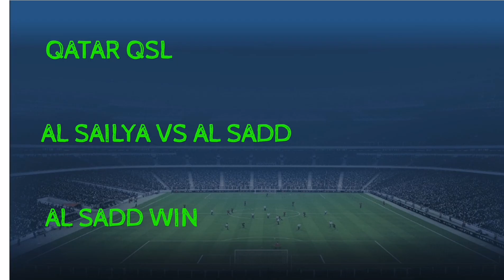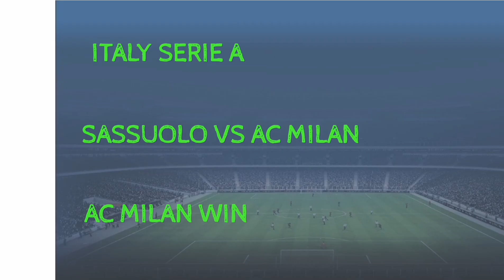FOOTBALL PREDICTIONS TODAY 30/08/2022|SOCCER PREDICTIONS|BETTING STRATEGY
FOOTBALL PREDICTIONS TODAY FREE  30 AUGUST 2022.
SPORTS BETTING
1XBET TIPS TO WIN
1XBET TRICKS TO WIN
1XBET WINNING TRICKS
Predictions football today 30 AUGUST 2022
CEYSTAL PALACE VS BRENTFORD PREDICTION
FULHAM VS BRIGHTON
SOUTHAMPTON VS CHELSEA PREDICTION
LEEDS VS EVERTON PREDICTION
ENGLAND CHAMPIONSHIP PREDICTION
BIRMINGHAM VS NORWICH PREDICTION
BURNLEY VS MILLWALL PREDICTION
FRANCE LIGUE 2 PREDICTION
EGYPT PREMIER LEAGUE PREDICTION
GERMANY DFB POKAL PREDICTION
ITALY SERIE A PREDICTION
SASSUOLO VS AC MILAN PREDICTION
AS ROMA VS MONZA
INTER VS CREMONESE
PORTUGAL LIGA PREDICTION
BENFICA VS PACOS FERREIRA PREDICTION
WATFORD VS MIDDLESBROUGH PREDICTION
WIGAN VS WEST BROM PREDICTION